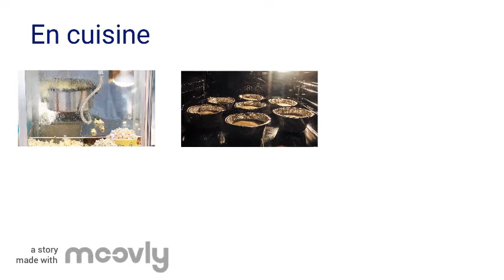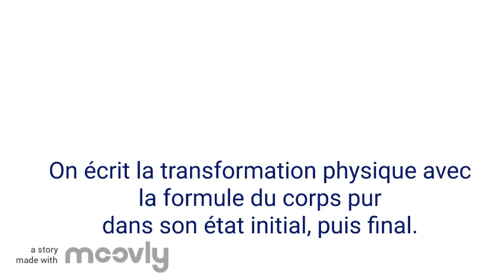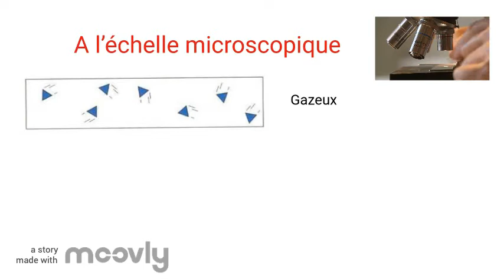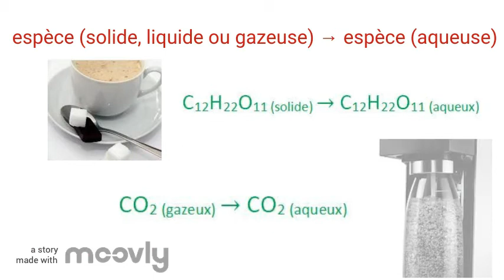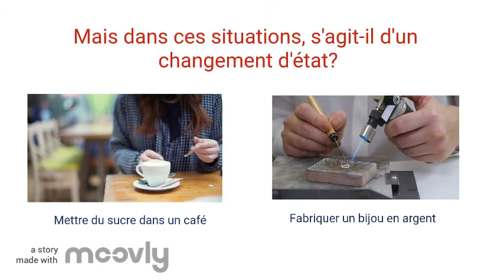Les transformations physiques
Voici une présentation des transformations physiques: Leur présence dans notre quotidien et dans notre environnement, l'écriture de la transformation et quelques explications à l'échelle microscopique.
Attention à ne pas confondre la fusion et la dissolution!